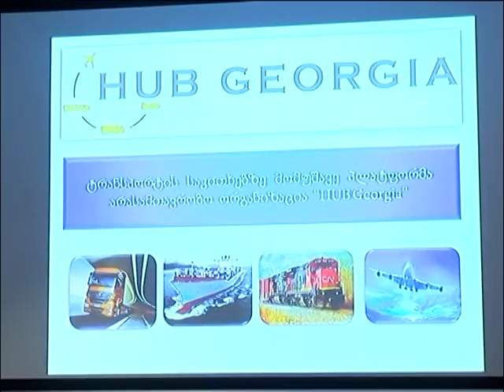6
ვებ-გვერდზე გადასვლა: